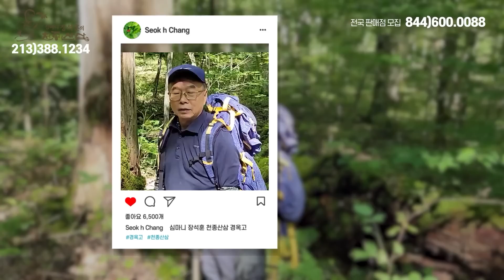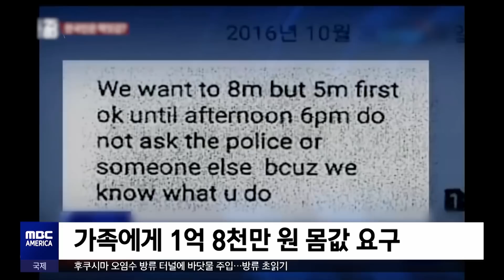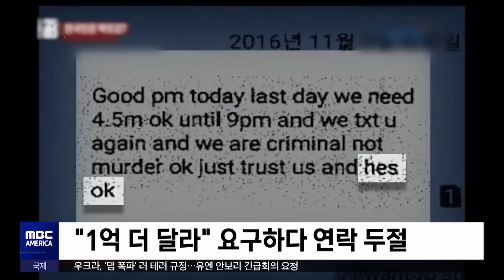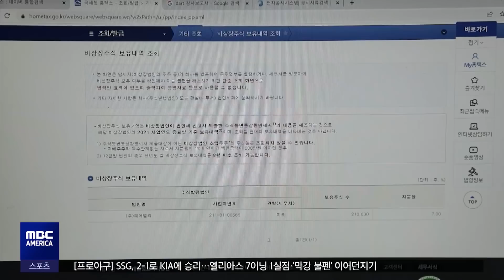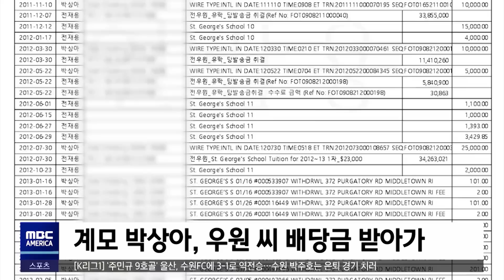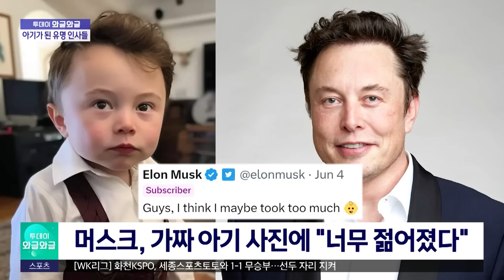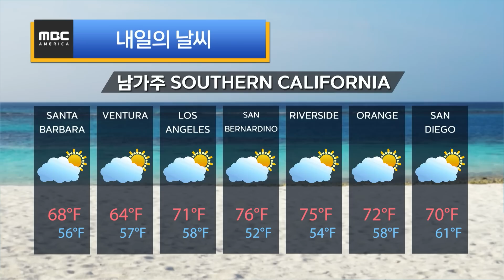“귀신 잡는 70대 한인”.. 미 전역 ‘들썩’ - MBC AMERICA (2023년 6월 6일)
-1부
▶️11년 만에 안보리 재진입‥비상임이사국 선출
▶️세계성장률 전망 2.1%로 상향‥"내년까지 약세"
▶️캐나다, 올해 산불 '역대 최악'.."미국까지 피해"
▶️강도에 맞선 한인 노인...대한민국 해병대 출신
▶️"엄마 보러 가요"…10살 소년 몰래 '도로 질주'
▶️"올해 입주"..미 최초 '3D 프린터' 주택 단지 조성
▶️"코카인 밀거래 적발"..SNS 유명인 2명 체포
▶️영화 '바비' 촬영으로… 전 세계 '핑크 페인트' 품귀
▶️1년 이상  '모유 수유'…"아이 성적 향상?"
▶️"최악의 러시아 스파이".. 전 FBI요원 감옥서 숨져
▶️"PGA 투어, LIV 골프와 합병한다"
▶️대형 댐' 폭파 배후 공방‥안보리 긴급소집 요청
▶️한인 납치 살해' 필리핀 경찰‥6년 만에 '단죄'

-2부
▶️"천안함 자폭" 사퇴 후폭풍‥'이재명 책임론'
▶️박상아 '전우원 주식 가압류'‥전두환 일가 분쟁?
▶️또래 살해' 정유정, 사이코패스 검사 결과는?